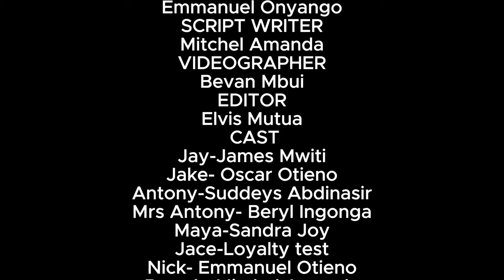KENYA SHORT FILM/OUT OF THE FRIENDZONE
Watch the heartwarming story of Jake and Maya,two bestfriend's who decides to give love a chance after Jake's nasty discovery about her  new girlfriend cheating through a Tiktok video. Don't miss out on this beautiful story of friendship and love.